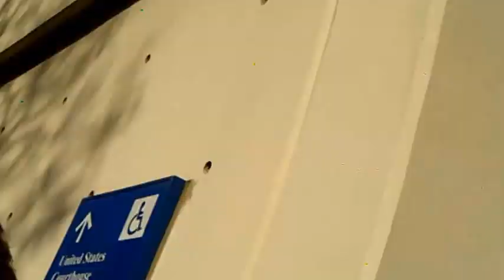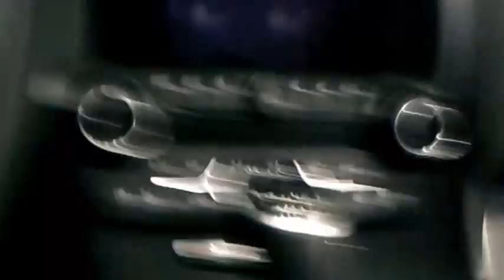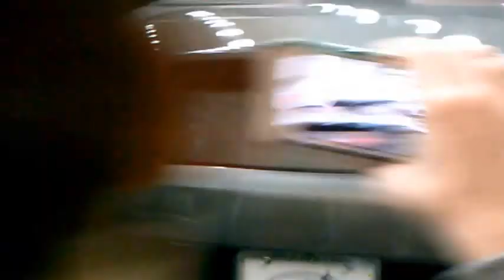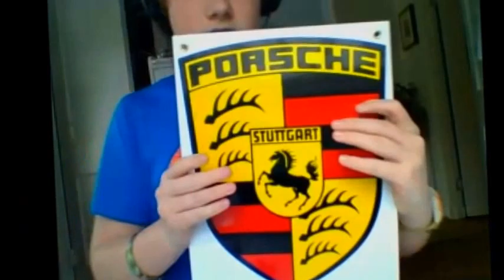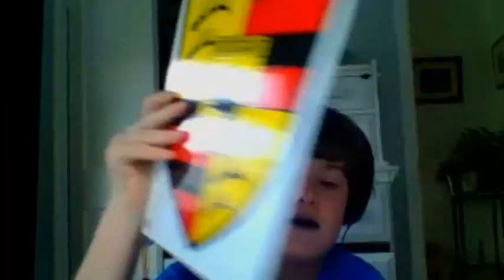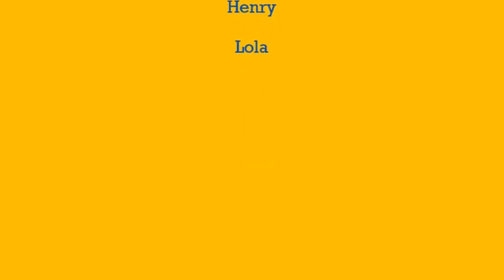Supercars in Maryland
Hi guys so today I am going to a car show to see epic cars.